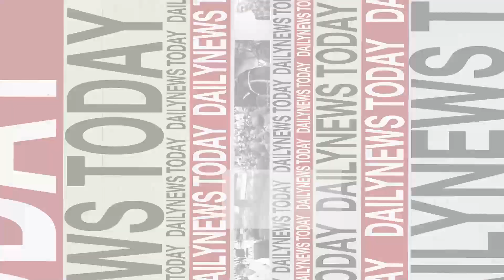"บิ๊กเซอร์ไพรส์" ดันอภัยโทษทั่วไปเข้า ครม.? | DAILYNEWSTODAY เดลินิวส์ 10/10/66